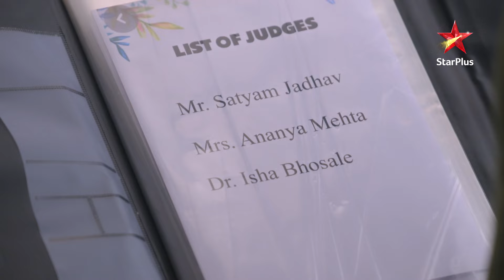Ghum Hai Kisikey Pyaar Meiin | Episode 1038 | Precap | Surekha nahi aane degi Isha ko college!